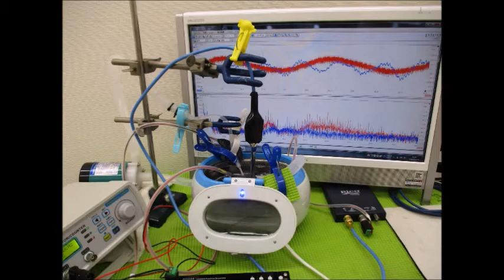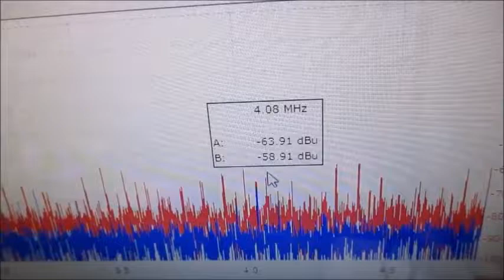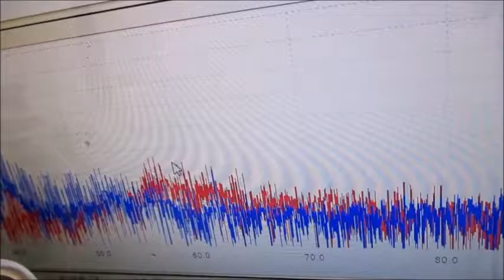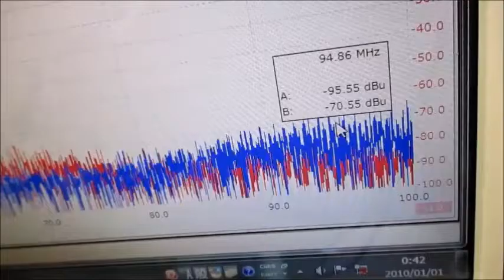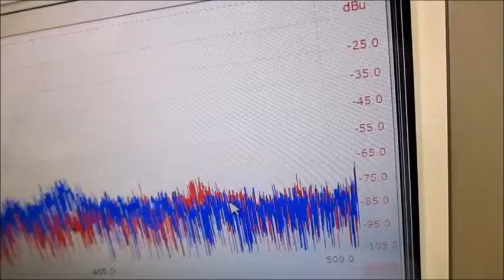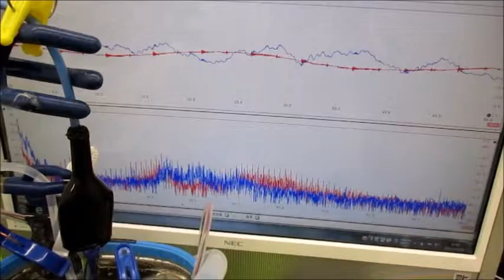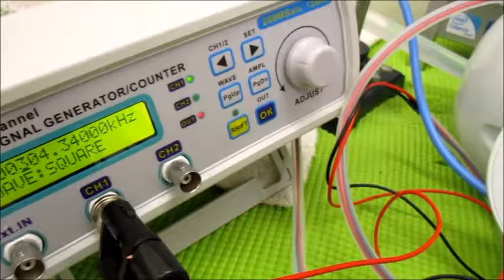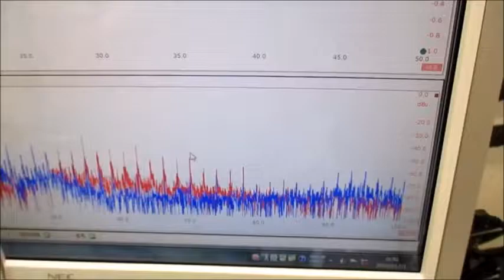超音波と表面弾性波（オリジナル超音波システムの開発技術）